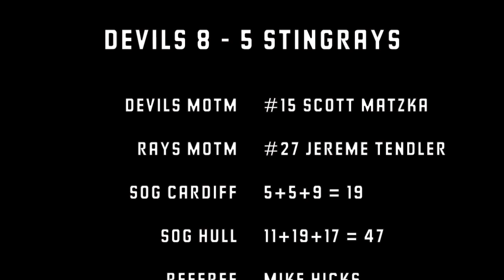12-01-28 STINGRAYS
All the goals and highlights from the 8-5 victory over the 'Rays in Cardiff Bay